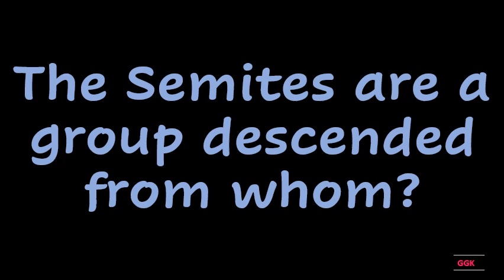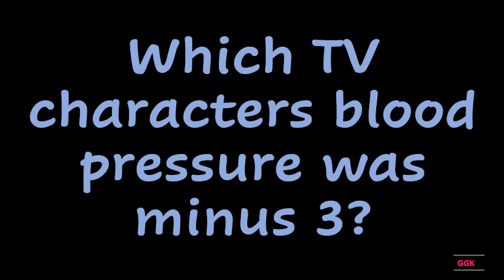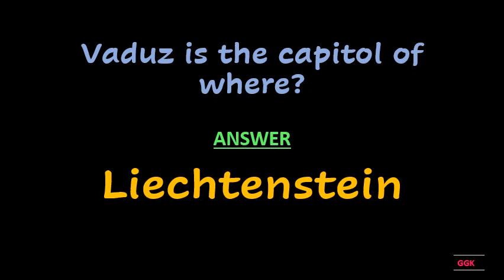The lutra lutra is which semi aquatic animal ??